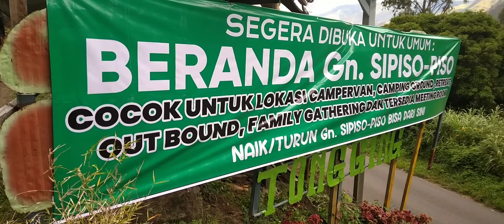Beranda Gn. Sipiso-piso | Recovery Aek Khori | Tongging